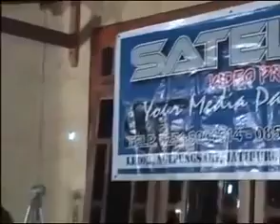Guyon Maton Caping Gunung Yu Warti Vs Jepang